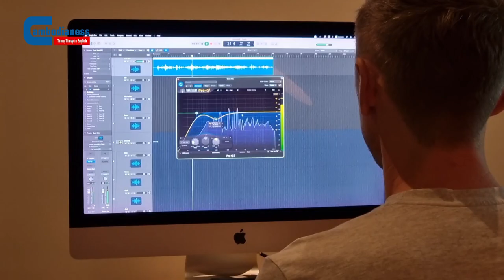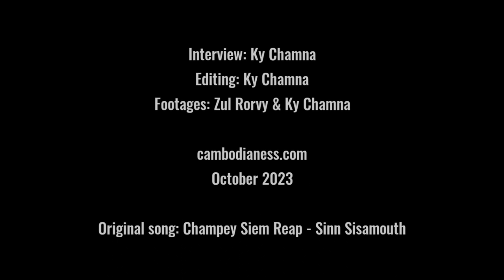An Australian Sets Up a Music Studio in Siem Reap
Having lived in Cambodia for more than a decade, both in Phnom Penh and Siem Reap, Euan Gray has used his expertise in music to help Cambodian students and artists archiving their goal.

His ability to sing in Khmer language amazes many of his audiences.

Originally from Australia, Euan Gray feels in love with Siem Reap's cultural and natural atmosphere as he based his studio in a village near the ancient Athvear temple.